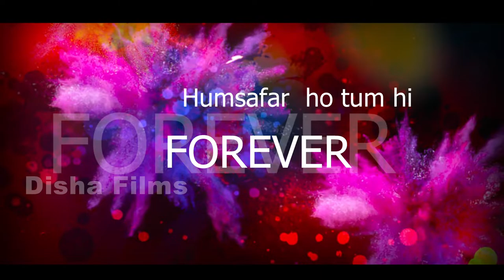Marriage trailer 2019 vdo by DISHA DIGITAL STUDIO KARANJIA